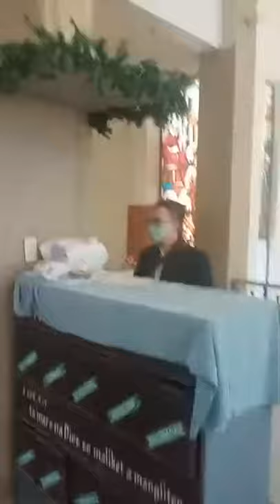San Carlos Malacanang Church